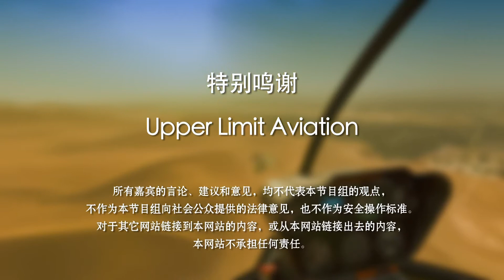如何拖拽直升机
直升机的起落架上并没有轮子，那么直升机是如何从停机库拖拽到停机坪的呢？How视频为您解答。

拖拽直升机：
直升机的起落架上没有轮子，可通过加装轮子，通过小车拖拽直升机。

Step 1在起落架后方加装轮子
装好轮子后要插好安全销。

Step 2用杠杆将起落架拉起
Step 3在起落架前方加装辅助工具
将绑带绕过起落架，钩在装置上。

Step 4前后移动金属手柄缩短绑带长度
将金属柄扳到后侧，即可将前方起落架放下。